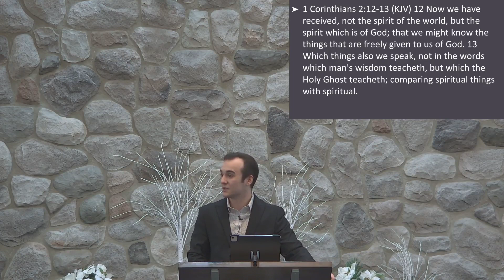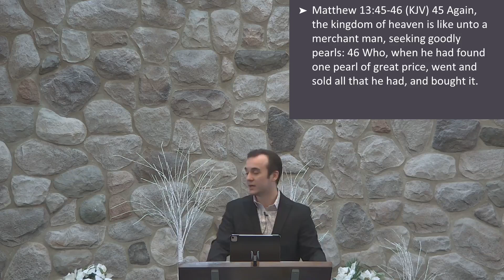Sunday Evening 1/21/24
Pastor Becki Preaches om the "Gospel of Matthew."